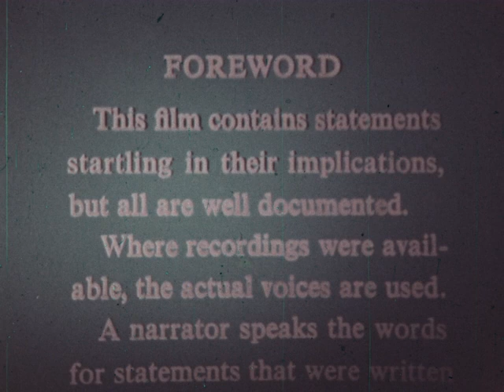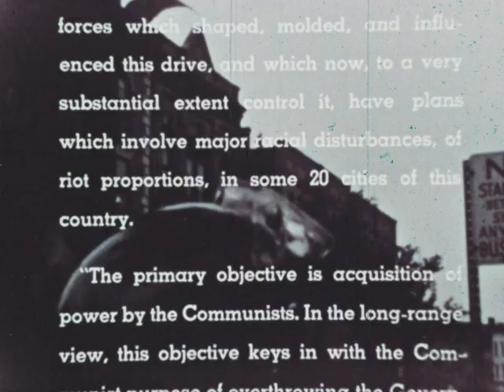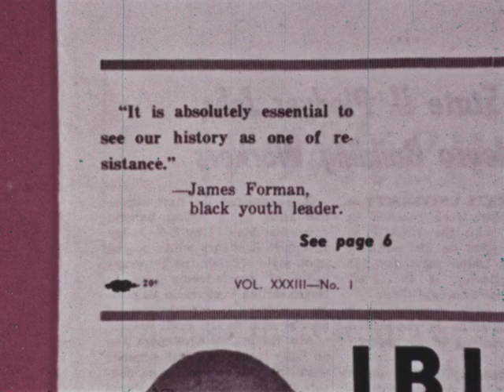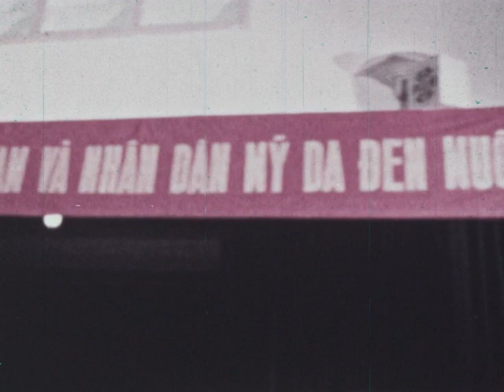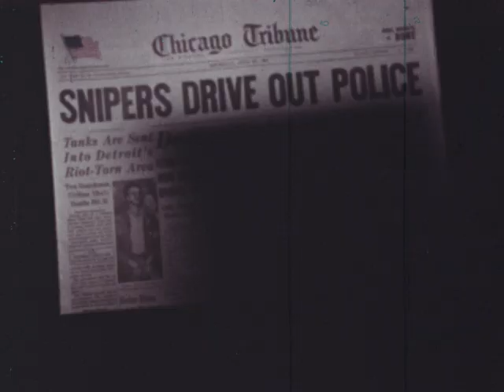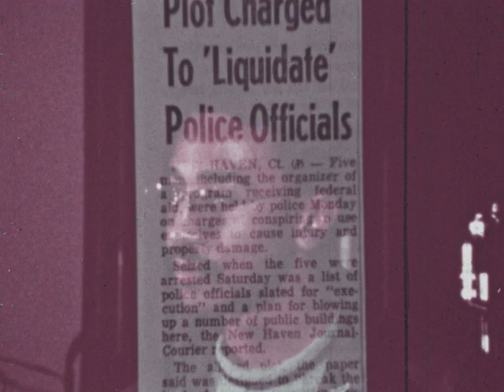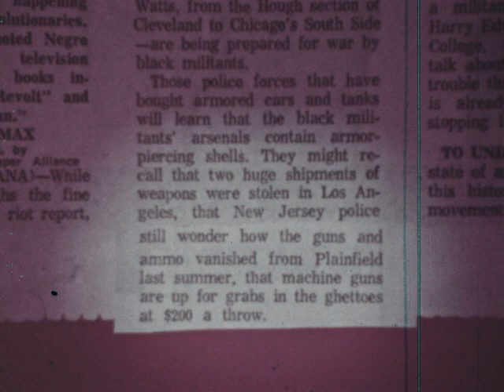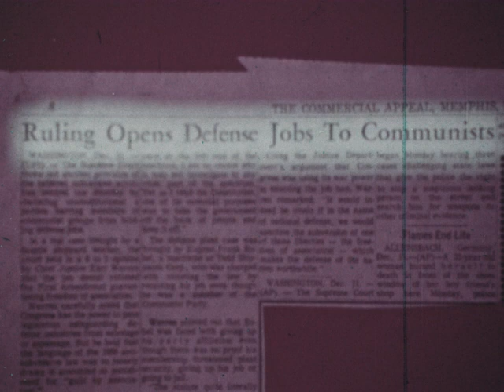Revolution Underway (sound)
Description: Content warning: this film contains racist propaganda pertaining to African American civil rights movements.

An anti-communist film made by the National Education Program as a way to warn the American public of the subversive groups, largely Black revolutionary groups, seeking to dismantle American systems and values.

Some background information on the National Education Program (NEP) can be found (accessed 11/27/23)

Subjects: 1960s; Racism; Civil rights; Communism; Cities; Activism

Creator: The National Education Program

Credits: Produced by the National Education Program, Searcy, Arkansas

Source Collection: Delaware County Committee on Patriotism

Production Date: circa 1968

Release Date:

Geographical Location: USA; New Jersey; Newark, New Jersey; Michigan; Detroit, Michigan

Language: eng

Element: release print

Color: color

Color Process: Eastman Color

Sound or Silent: sound

Film Soundtrack Type: optical, variable area

Edge Code: plus plus

Frame Rate: 24 fps